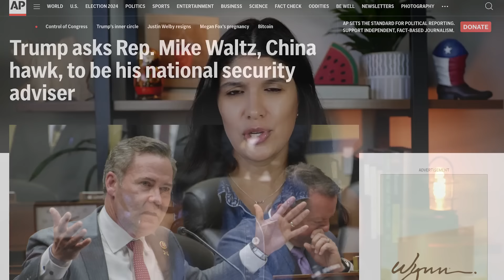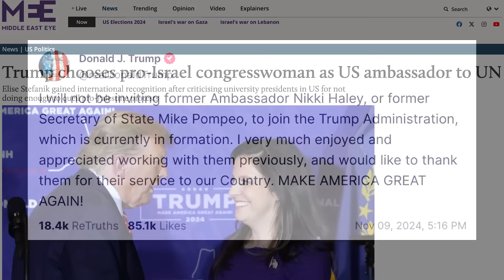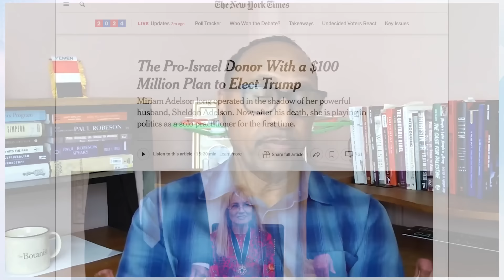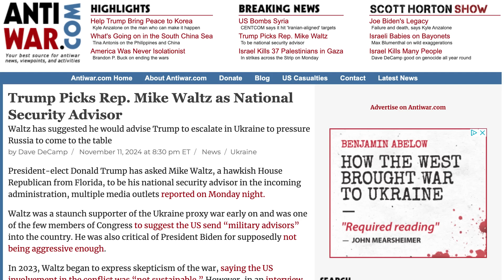Trump's 'Israel First,' Anti-China Cabinet Picks + The Fight for Secretary of State w/ Garland Nixon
All eyes are on Trump and who he is going to choose to fill the cabinet for his second term, as his initial foreign policy picks consist of Israel fanatic Elise Stefanik for UN Ambassador and China/Iran Hawk Mike Waltz for National Security Adviser.

Journalist Garland Nixon noted that the most important pick for Trump will be his Secretary of State. While the NY Times is citing anonymous sources and reporting that Marco Rubio has the job, that has yet to confirmed by Trump himself.